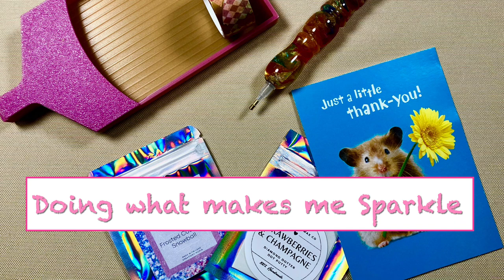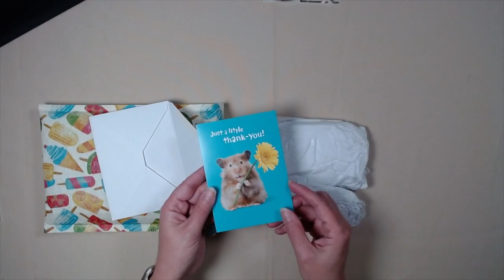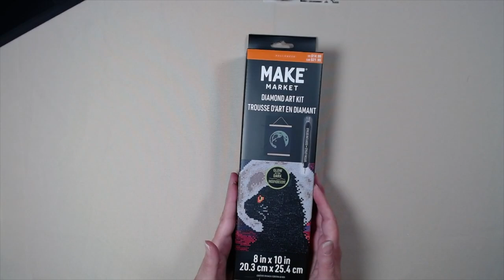Prizes!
Thank you Naomi for my House of Miscellania pen and tray!  I also show the halloween black cat DP by Make Market.

Current Painting in Progress:
Name: Bountiful Voyage
Size: 70x94cm
Drills: Square
Colors: 61 + 2 ABs and 3 Fairy Dust
105,937 Diamonds

12 squares to go, almost done!

Artist:
Auclair Studio
Auclair Studio is a collective group of international artists who constantly push creative boundaries through new techniques and technologies. Their artists use a mix of traditional mediums and digital art tools, including AI. Auclair is passionate about shaping the future of imagination through the spirit of experimentation and innovation.

Equipment
Cameras:
- LogiTech Prostream 1080p WebCam

Microphone:
- R0de VideoMic Go II